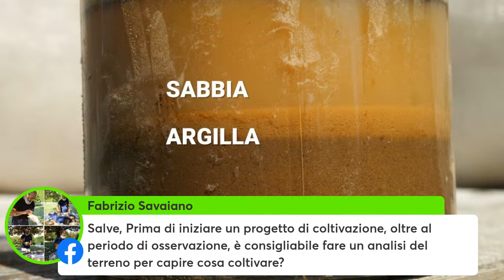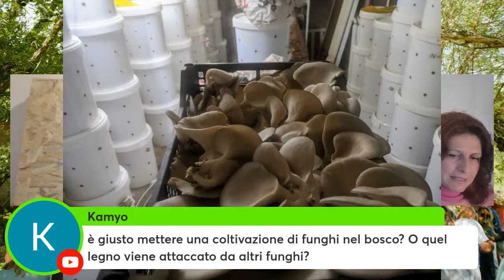Alla scoperta della Permacultura con il Bosco di Ogigia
Cos'è la permacultura? Come si applica nel nostro quotidiano? Come ci può aiutare nel nostro percorso di crescita e cambiamento?

Di questo e tanto altro ne parleremo Mercoledì 10 Gennaio alle 21 con gli amici Francesca e Filippo del Bosco di Ogigia.